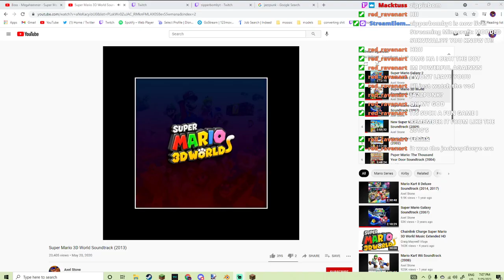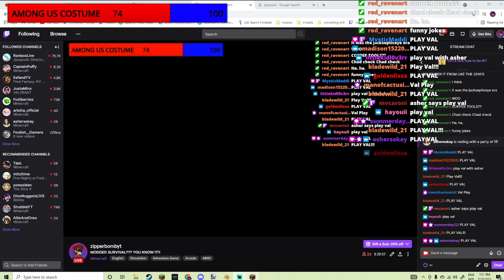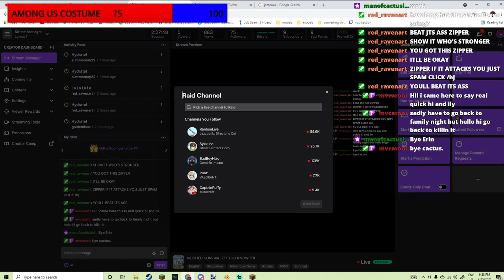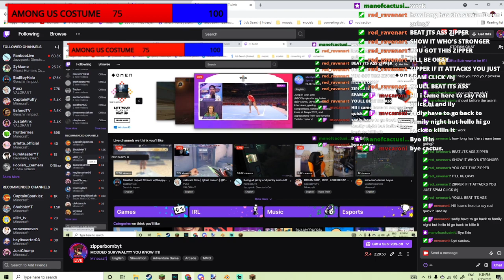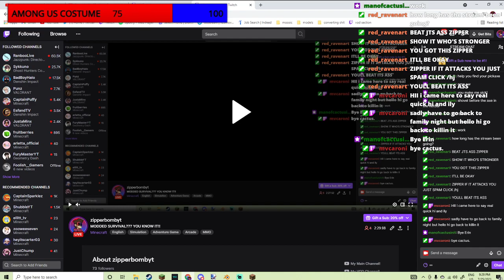MODDED SURVIVAL??? YOU KNOW IT!!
Hey! Welcome to ZipperVODS! the place that I’ll be posting my past streams! I appreciate your support!